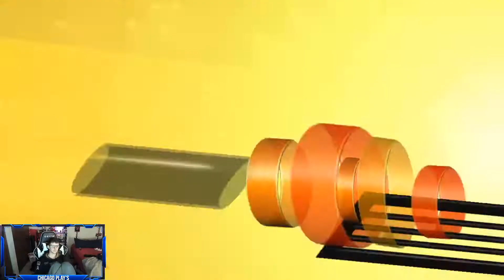Loyola Chicago Dynasty Season 1 | NCAA March Madness Legacy